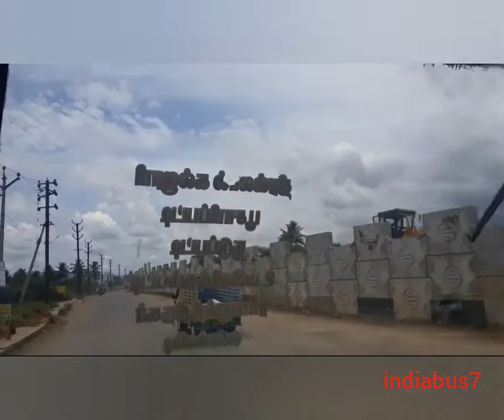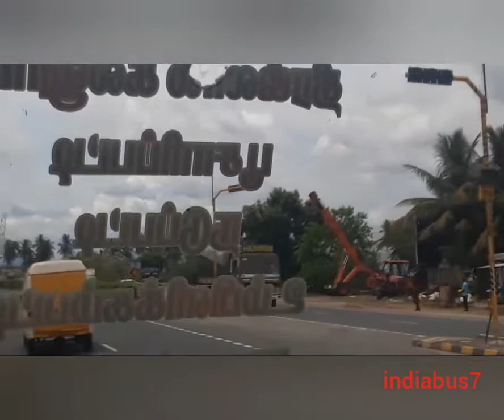🚍💥🔥Tnstc Green bus |Omalur to Devittipatti | bus journey..🚍 bus shortvideo cabinride..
ashokleyland bus tamilnadu cabinride... RBT Bus journey 🚍 Dharmapuri🔁 Salem